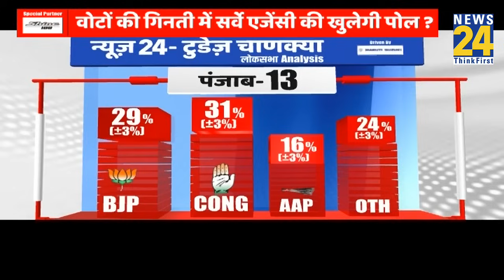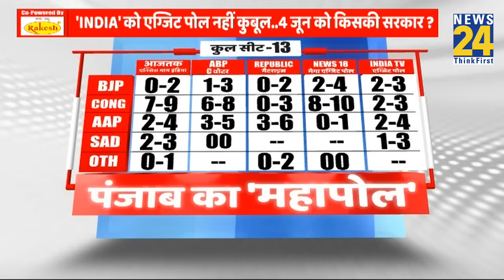Punjab Election: दिलचस्प हुआ पंजाब का मुकाबला, BJP, AAP, Congress या अकाली Exit Poll किसके साथ ?